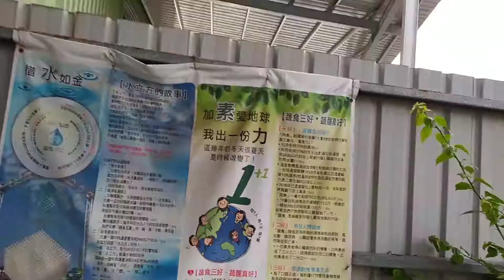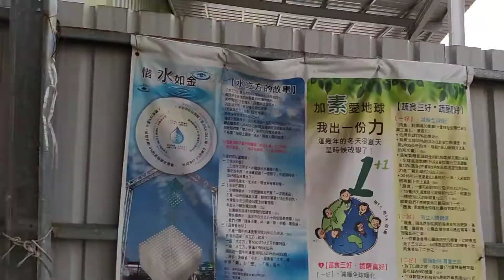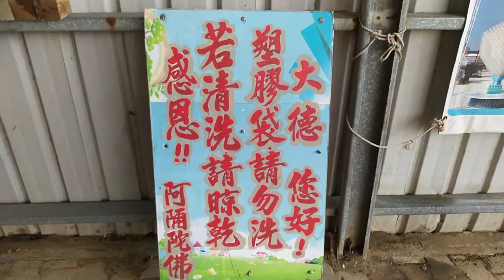VID_慈濟新營環保站在新榮四街鄰近原先長勝營區改建的新公園有老榕樹綠色隧道及步行棧道20200524_a(2)